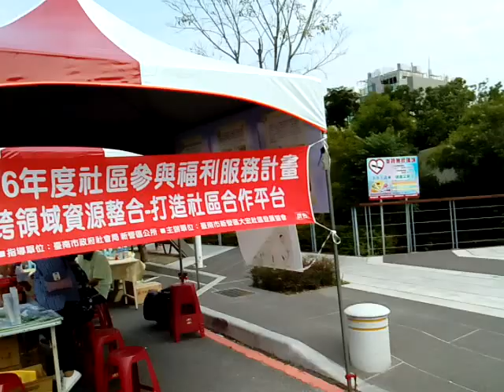VID_20171104g新營#綠川街#藝術市集 _144035.3gp